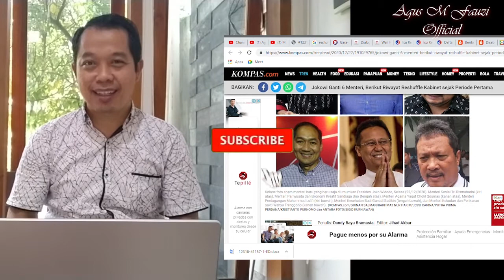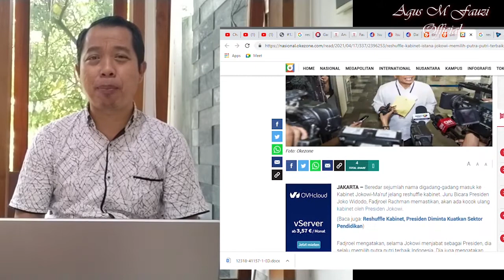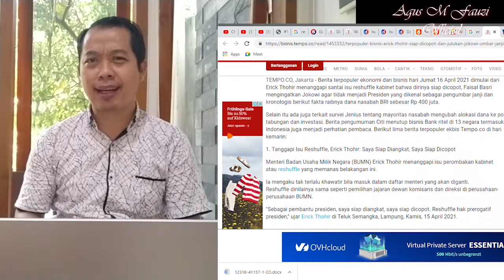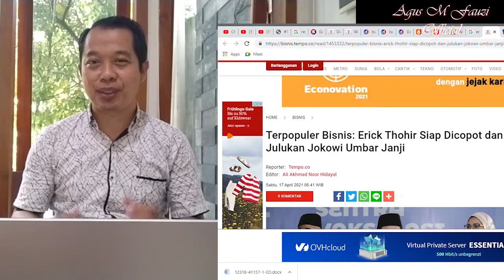Reshuffle Kabinet Indonesia Maju 2 "Bukan Inisial M"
Muncul informasi menteri yang akan direshuffle adalah berinisial M, apakah benar informasi teresebu? Siapa yang sebenarnya akan direreshuffle? ikuti... @agusmfauziofficial7543